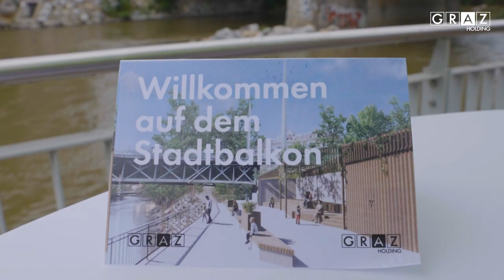Eröffnung des Stadtbalkons an der Mur